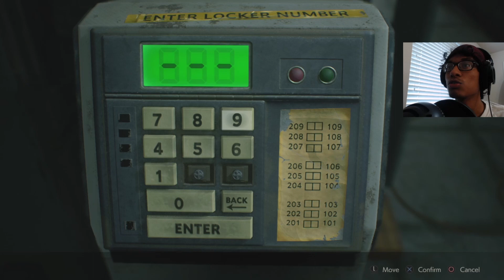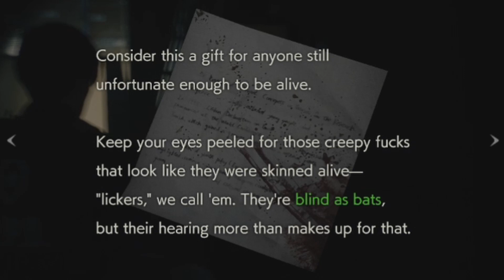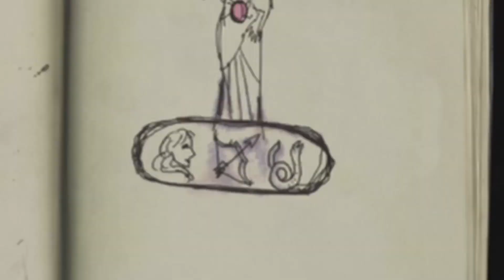FINDING THE MEDALLIONS!! [RESIDENT EVIL 2 REMAKE] PT 2 | WITH COMMENTARY | PLAYTHROUGH PS4 GAMEPLAY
HAPPY TUESDAY YALL!! hope yall are doing well! im glad to see you guys here and really appreciate your support! Today will be a longer episode where we explore and find all the medallions to escape this police station (i think?) ANY WHO heres pt 2, i hope yall enjoy this, and i have a great Tuesday! be safe and stay healthy! LUV YALL!!